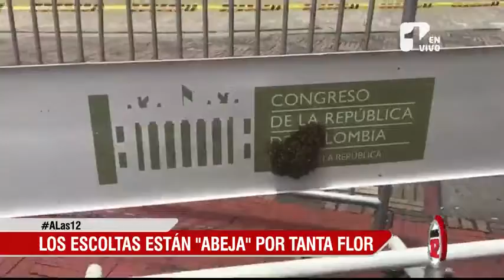La amenaza por presencia de abejas sigue latente durante la posesi...